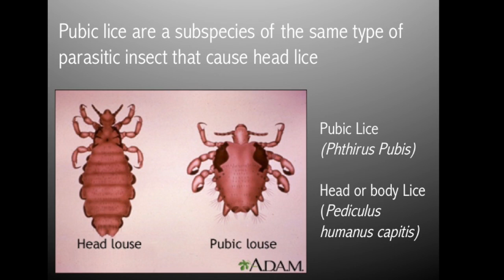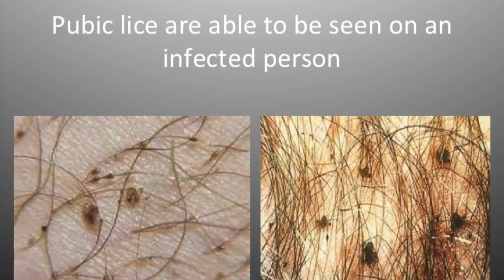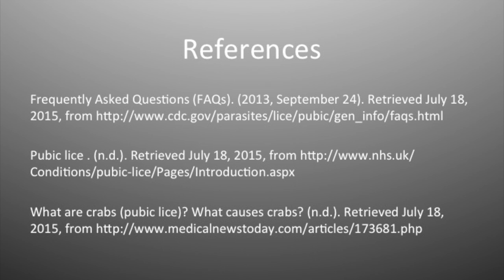Pubic Lice PSA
This video is about Pubic Lice

What is Pubic Lice? - Kristyn Melancon
Cause & Transmission - Allison Frederick
Signs & Symptoms - Christine Champagne
Treatment - Jaime' Berg
Prevention - Kristyn Melancon
Prevalence & Statistics - Chalisse Huval